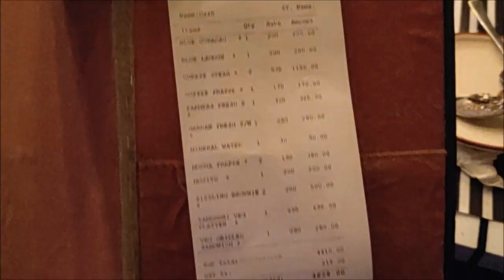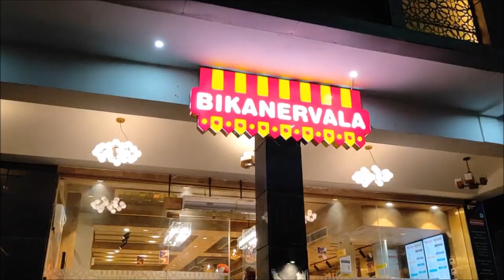Bye Bye Friend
Here is brand new video .